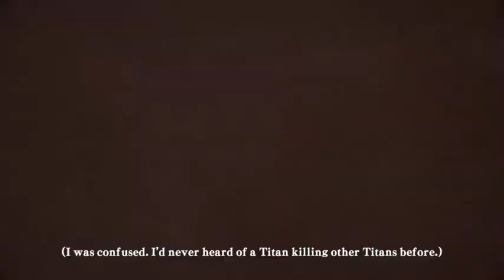Attack on Titan (PS4) - Monday Night w/ MJC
Attack on Titan the video game has arrived on PS4 in the United States and MJC is playing replaying a couple of the older missions and giving you guys a brief look at what the game features.